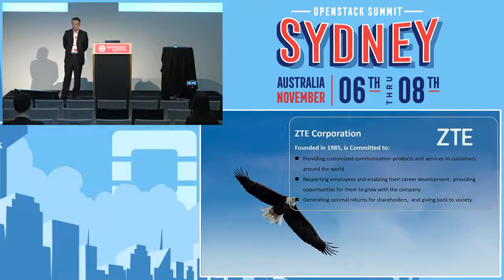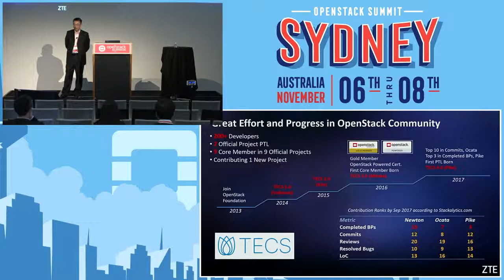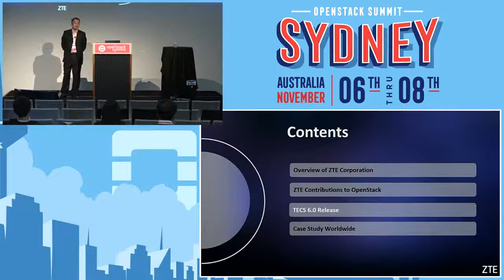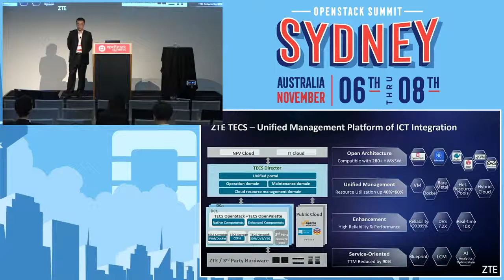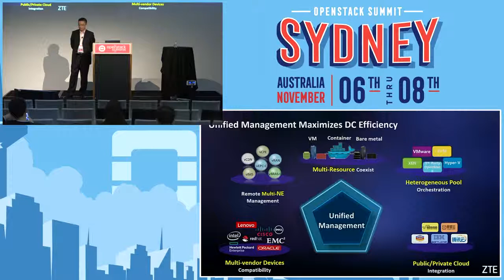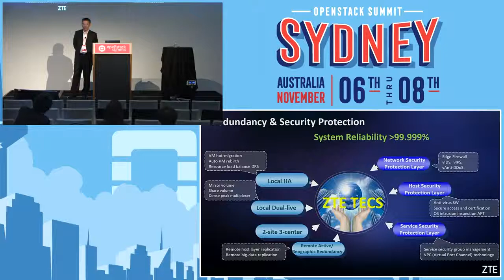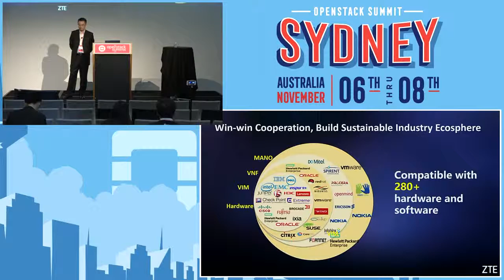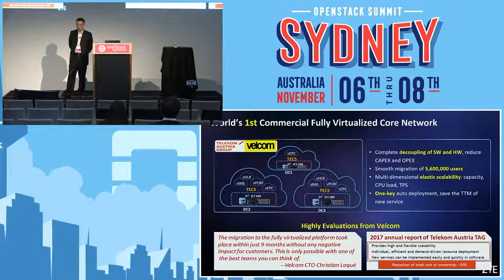Boost Evolution On Cloud (ZTE TECS 6.0 Release)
As the leader of the global CT equipment manufacturing industry, ZTE has long been devoted to the research of virtualization technology. ZTE released the elastic cloud system TECS6.0 at the OpenStack Summit Sydney.